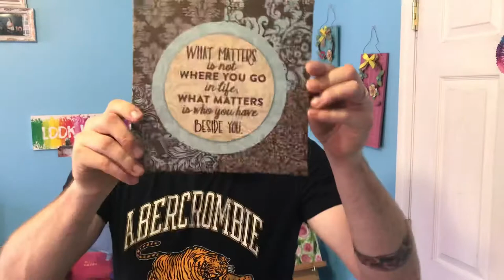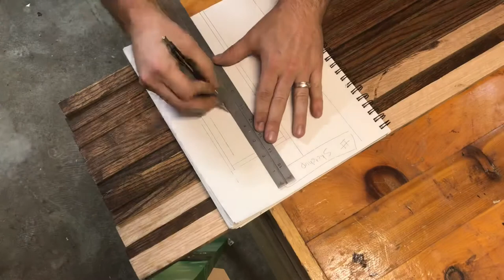Indoor Tree Corner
Watch me make a cool corner art piece for my daughters room!